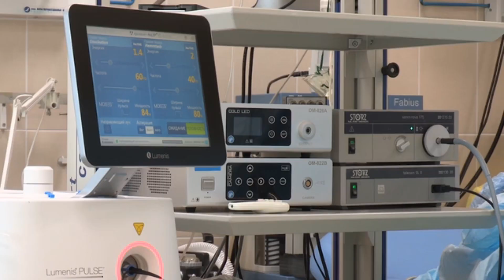कोरोना के बाद ये वायरस जान लेगा ? ब्लैक और व्हाइट फंगस Black Fungus Kya H White Fungus Kya H Symptom